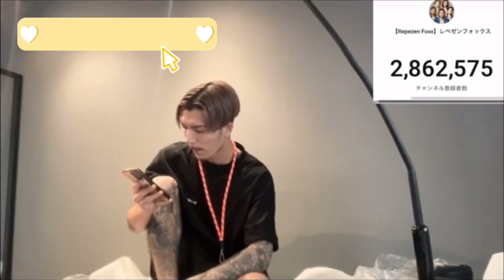【死ぬほど恥ずかしい】ふぉいの爆笑うっかりエピソード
Repezen Foxx